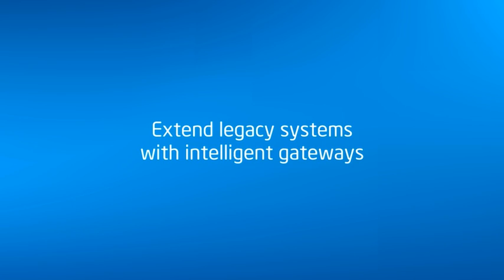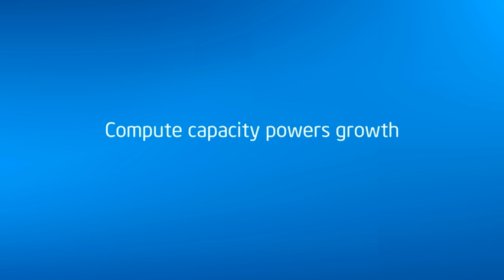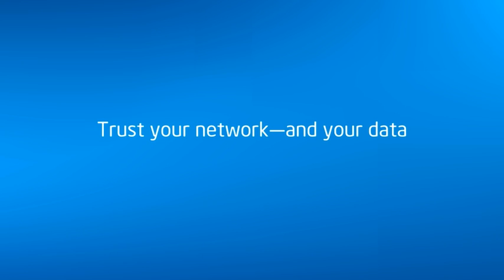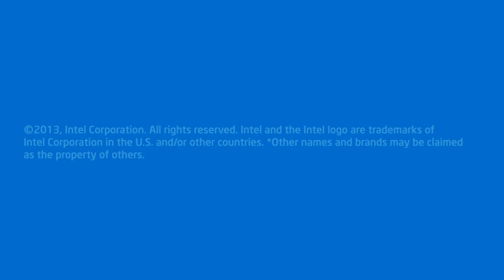Making The Internet of Things Real, Part I: Intelligent Gateways | Intel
Intelligent gateways connect legacy systems and provide common interfaces and seamless communication between devices and the cloud in the Internet of Things (IoT). Intel, along with McAfee and Wind River are developing solutions with pre-validated hardware and software to help speed time to market for new value-added services. In part one of a three part series, Intel's Kumar Balasubramanian, Wind River's Jim Douglas, and McAfee's Tom Moore discuss how to take advantage of intelligent gateways to extract value from data and transform business.

and join in the conversation using